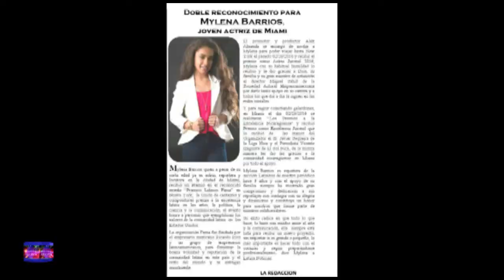Una niña exitosa Nicaraguense (Entre Culturas)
Independent Journalism for a Better Society
(Periodismo Independiente para una Mejor Sociedad)

LEMA

-Periodismo independiente construye democracia

MISIÓN

Compartir información, análisis, opinión como instrumentos de apoyo para que, quienes accedan a nuestros materiales, elaboren criterios fundamentados respecto a los acontecimientos que, no obstante su dimensión -mundial, regional, nacional, o comunitaria- en el contexto globalizador, tienen cotidiana incidencia en las variadas realidades individuales humanas -contribuyendo, así, a la construcción de una mejor sociedad global-.

VISIÓN

Que el acceso a la oferta de contenidos sea atractivo y sencillo, teniendo en cuenta que el universo de internautas incluye a personas con discapacidades -lo mismo cognitivas que físicas-, niveles educativos variados, identidades sociales diversas.

PRINCIPIOS

Proporcionar materiales de fácil comprensión -sin perjuicio de lo complejos que sean los temas abordados-, en un ambiente inclusivo, en el cual impera el principio democrático de igualdad de oportunidades para quienes -sin perjuicio de origen socioeconómico, nivel educativo, raza, sexo, identidad de género, edad, etc- deseen compartir ideas, puntos de vista, realidades individuales o colectivas -en los ámbitos informativo, analítico, y de opinión-. Una niña de origen Nicaraguenses que escala entre reconocidos actores y actrices de gran fama